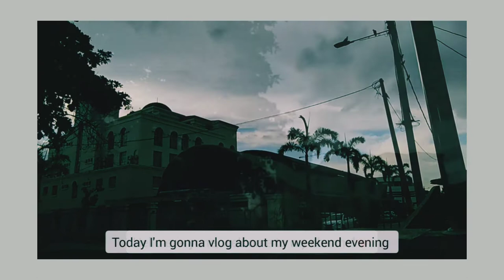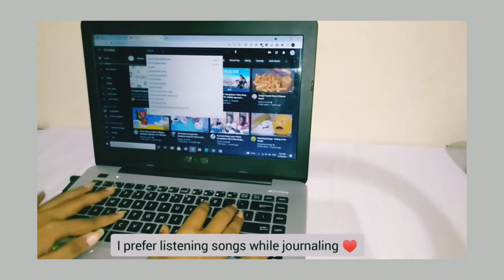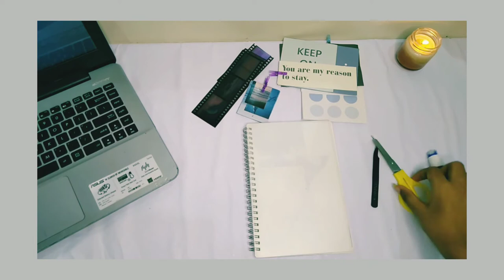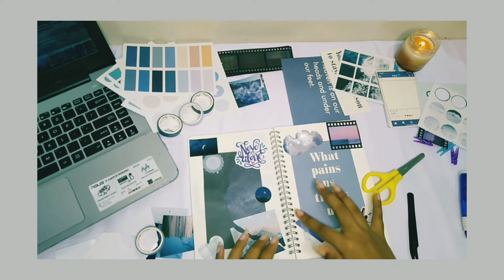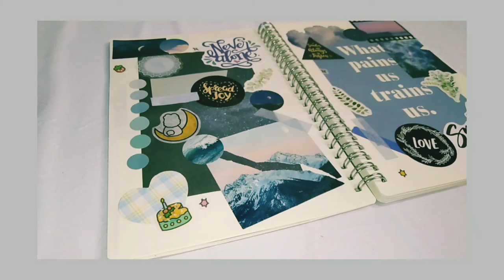Aesthetic Sunday Evening Vlog | trying Korean Carbonara Ramen + Journaling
Hye there,

Follow for more journal ideas